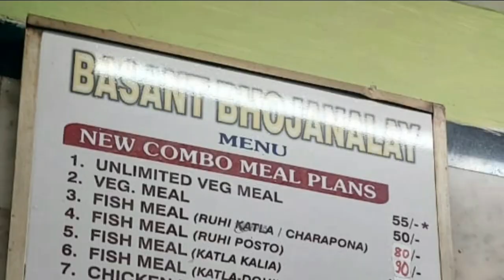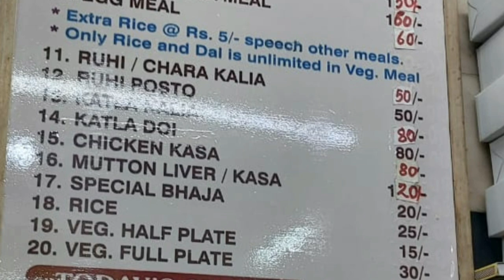বসন্ত ভোজনালয় || অফিস পাড়ায় বাঙালি বাবুর ভুড়ি ভোজ || Basanta Bhojonaloy || Dalhousie Office para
Thanks
BLOG BY SANJIB BASAK